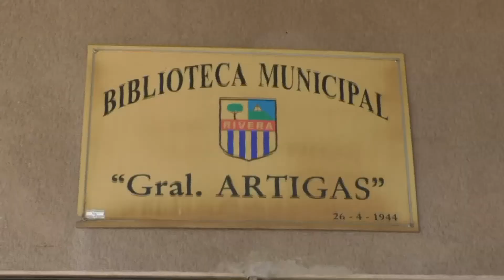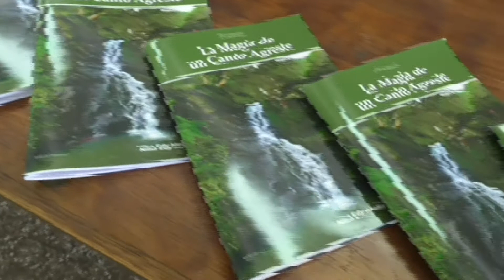NILSA MELLO – Escritora no vidente